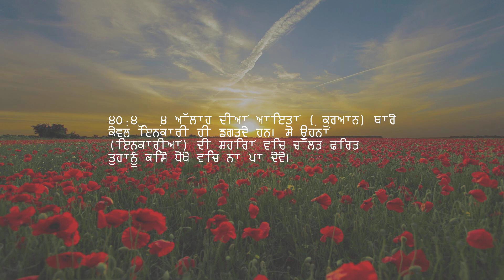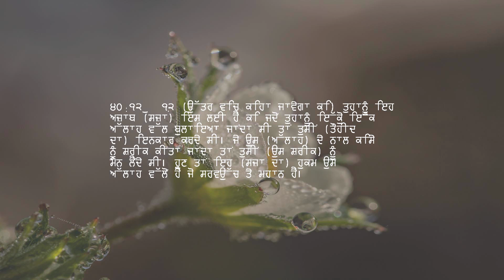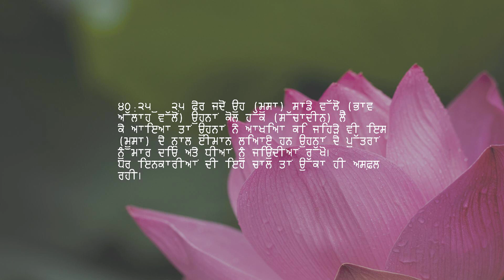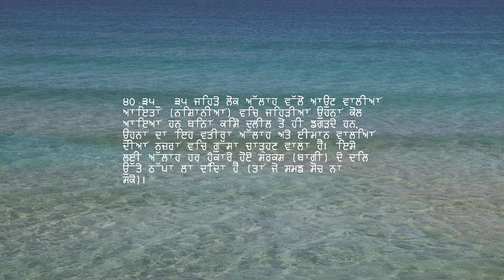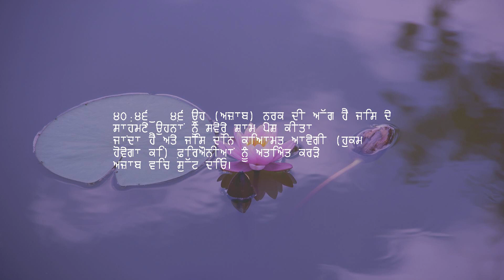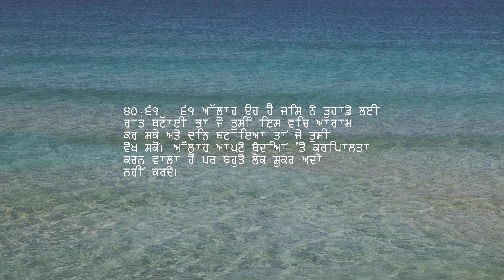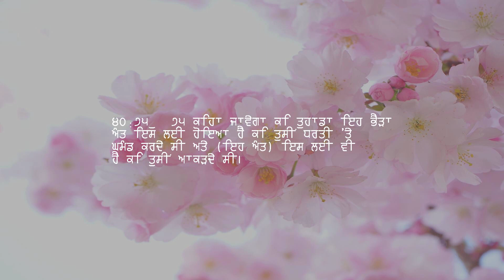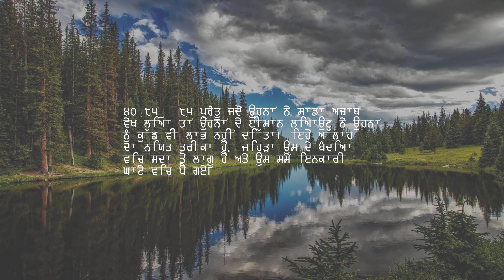ਅਧਿਆਇ 40 — ਮਾਫ਼ ਕਰਨ ਵਾਲਾ